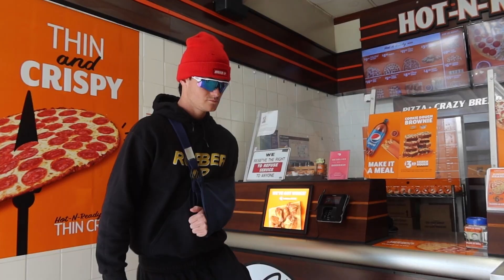The Ultimate Prank On Pizza Hut With A Twist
Thank you guys for watching this video and showing me so much support, I love you guys.